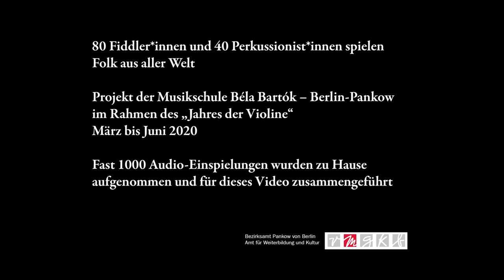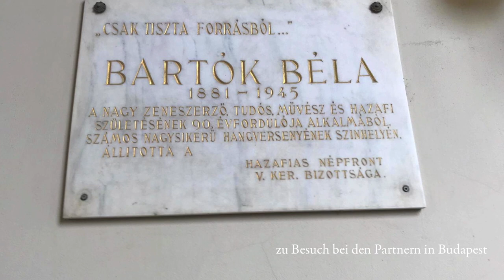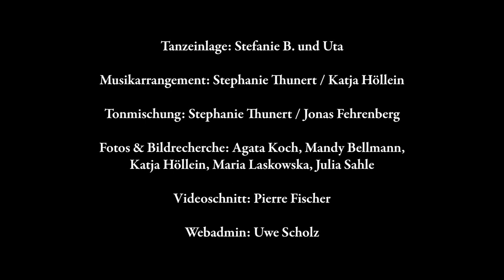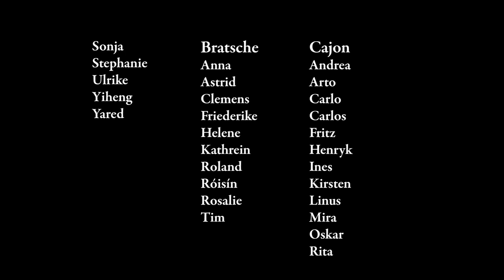Fiddle Convention 2020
120 Schüler*innen und Lehrer*innen von 7 Musikschulen aus Berlin und Budapest haben während der Kontaktbeschränkungen zur Eindämmung der COVID-19-Pandemie zuhause Einzelstimmen für drei Folk-Medleys eingeübt und per Smartphone aufgezeichnet. Hier ist das Ergebnis.